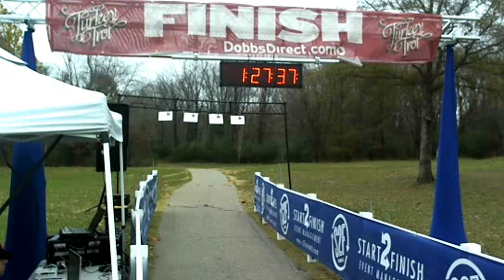2011 Memphis Turkey Trot 4 Miler and Turkey Leg Relay